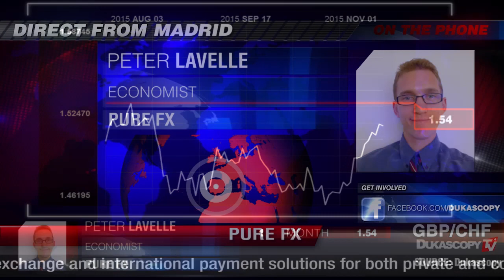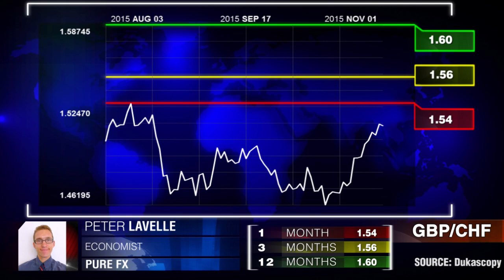英镑/瑞郎货币对预测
货币政策的差异性正在扩大，彼得·拉威尔， Pure FX